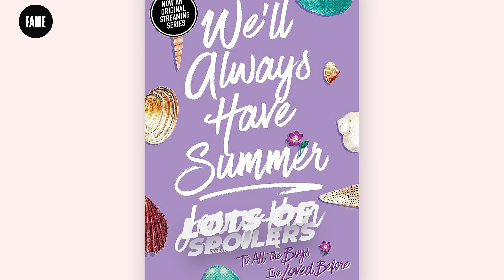The Summer I Turned Pretty Season 3 Reveals Belly's Fate!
As you may remember, Belly chose Jere in the previous season. But did she do the right thing? Will she regret her decision? Let's see what will happen in Season 3!

What do you think about Belly and her choices?